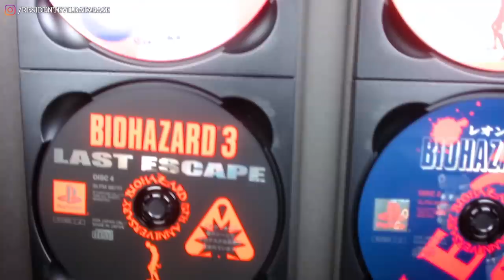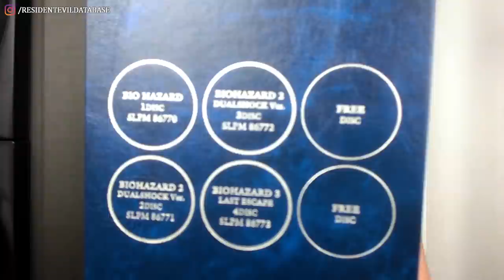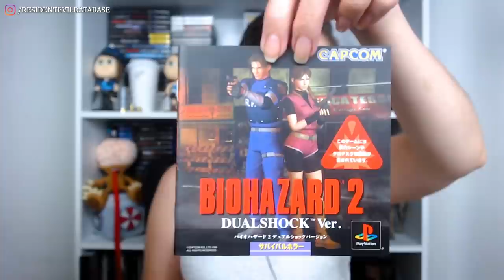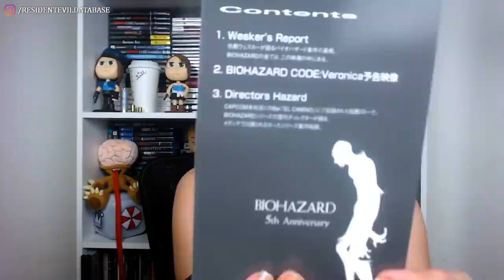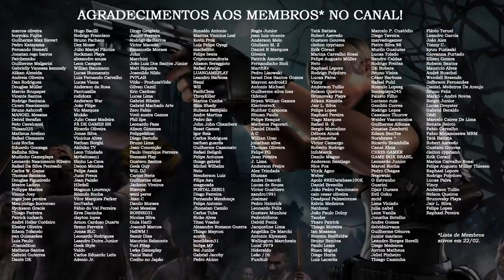COLECIONISMO: Unboxing da Maleta Comemorativa "BIOHAZARD 5th Anniversary" ❤️ (RARIDADE!)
Resident Evil celebrou 24 anos no último dia 22, mas quem ganhou o presente fui eu! O Tiago Hungria, maior colecionador de Resident Evil do Brasil me presenteou com esta maleta comemorativa do 5º aniversário de Resident Evil, que foi o meu sonho de colecionadora por muitos anos! Confira o unboxing deste item incrível!

🔹Terça a quinta, às 15h00 - Lives na nova "casa"